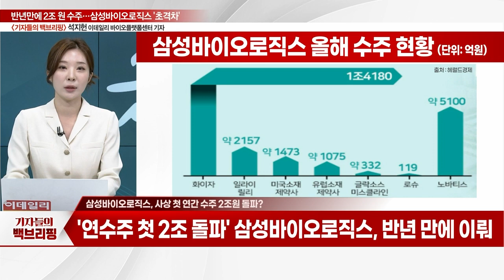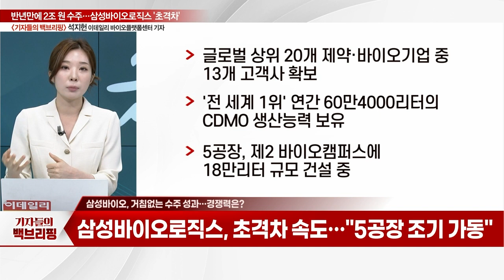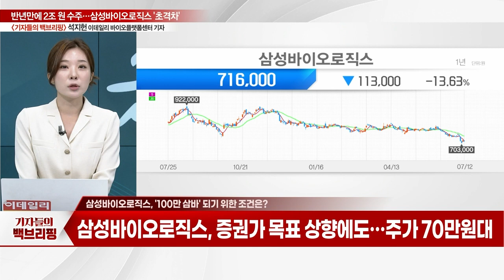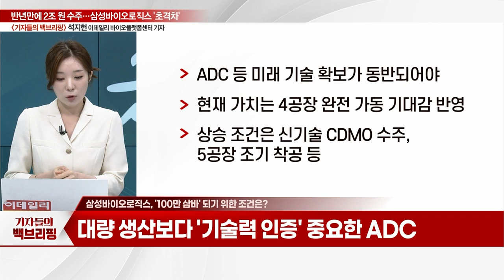"반년만에 2조 원 수주"... 삼성바이오로직스 '초격차'_기자들의 백브리핑 (20230712)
Q. 삼성바이오로직스, 사상 첫 연간 수주 2조원 돌파?
Q. 삼성바이오, 거침없는 수주 성과… 경쟁력은?
Q. 삼성바이오로직스, '100만 삼바' 되기 위한 조건은?